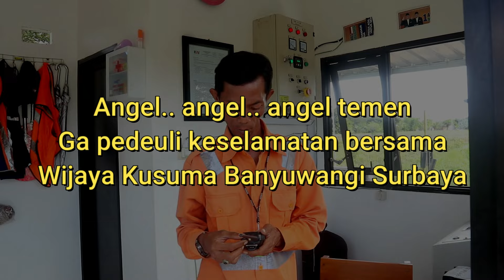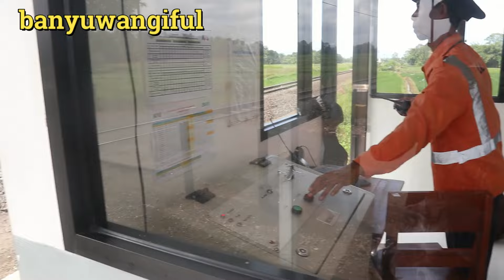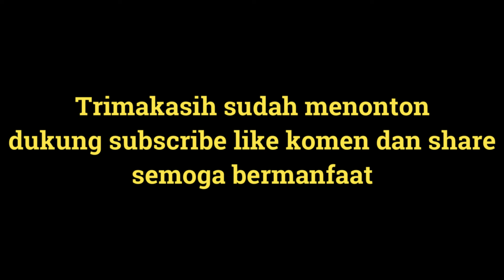Angel men tuturanmu.!! Berbahaya di perlintasan KA banyak nyawa taruhannya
Daops 9 KAI Jatim,  Wijaya Kusuma Banyuwangi Surabaya Cilacap berbahaya jika nyerobot palang pintu kereta api. Perhatikan marka jalan, Perlintasan kereta api, kendaraan padat, berbahaya, sesuaikan jalur kendaraan, jalan sempit, gantian kendaraan masuk, JPL 92 Sabtu 2 Juni 2024